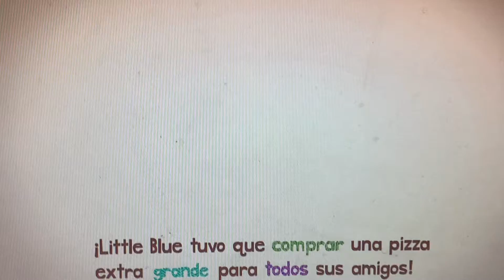¡Little Blue tuvo que comprar una pizza extra grande para todos sus amigos!